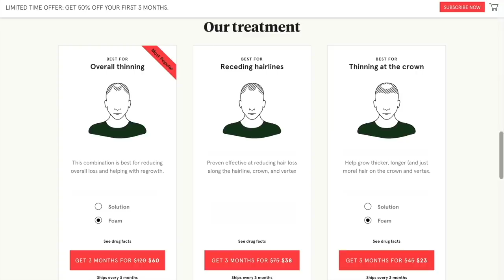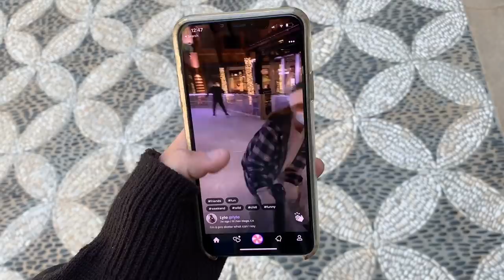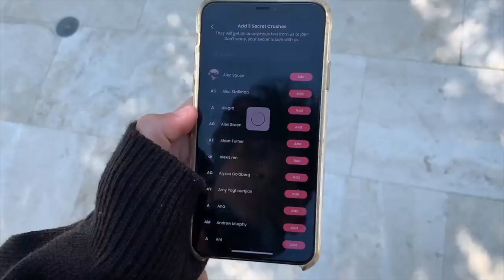THE NIGHT SHIFT: we're moving in together...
on today's episode, we stop by the new house to see sommer ray's new digs, run a burger tasting with a couple night shift og's in mare bear and alexis clark, banks and adin get in an argument, and i introduce a new app that will change dating forever.